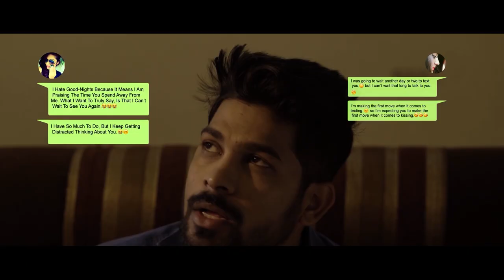"Infinity" ∞ Trailer | A Short film by Satya Hegde Studios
Movie: Infinity ∞  Trailer
  Cast:Santosh
Co director : Cherish gowda
Sfx & mixing : Ashok nadig
Title card : Hari
Dubbing engineer : Sandeep
Title design : Ashwin ramesh
Vfx studio : Daya (post pro studios)
 Subtitles : Ashwin
Dubbing Artist:
Vishwa vijeth
Editing & DI & VFX : Hari
DOP: Sandeep valluri
Drone : Arron
Presented by : SATYA HEGDE STUDIOS
Producer :  Manjunath Swamy
                     Ragvendra GN
Co - producer : Shivakumar M
                            Rakshith N shetty
                            Kiran Ravi
                            Chitra Abhi
Produced by : EYECLUES STUDIOS
                          ABHI TALKIES
                          BENGALURU FILM FACTORY
Written & directed by : Abhi Param

Welcome To  Satya Hegde Studios

Satya Hegde, a renowned cinematographer in the south Indian film industry, works predominantly in the Kannada film industry. With over 25 years of experience in cinema, he has creative and innovative visionary for future cinema. "Satya Hegde Studios" is a new step towards creating and execute such ideas.